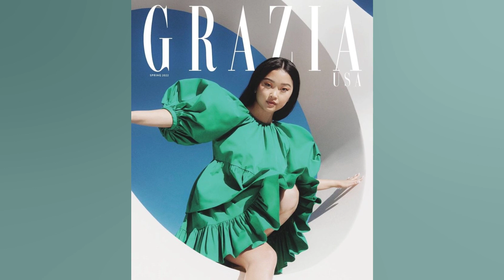DEMI MOORE POSTA FOTO COM EX MARIDO BRUCE WILLIS: ‘OBRIGADA PELA NOSSA FAMÍLIA...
Demi Moore posta foto com ex marido Bruce Willis: ‘Obrigada pela nossa família misturada'

Neste último sábado (19). o astro Bruce Willis completou 67 anos. e a sua ex esposa. Demi Moore. postou uma foto fofa no Instagram com o aniversariante do dia. Demi Moore mostrou que dá muito bem para ser amiga de ex. A estrela dos anos 90 parabenizou o ex marido Bruce Willis. aniversariante deste sábado (19). com uma foto fofa ao lado dele. 'Feliz aniversário. Bruce! Obrigada por nossa família misturada!'. Demi Moore posta foto com o ex marido. Bruce Willis. (Foto: Reprodução/ Instagram) Os dois aparecem na foto muito sorridentes na cozinha de casa. Demi. de 59 anos. foi casada com Bruce por 13 anos. de 1987 até 2000. e desse relacionamento nasceram as suas 3 filhas. as também atrizes Rumer Willis. Scout Willis e Tallulah Willis. Rumer Willis. Demi Moore. Bruce Willis. Scout Willis. Emma Heming e Tallulah Willis (Foto: Reprodução/ Getty Images) Hoje. o astro dos filmes de ação é casado com a modelo de 43 anos. Emma Heming. com quem teve mais duas meninas. Mabel de 9 anos e Evelyn. de 7. Vale ressaltar que a convivência dos três é bem harmoniosa. tanto que em 2020. Demi aproveitou um dia com as mais velhas. com o ator e a atual dele. O ex casal até passou meses do isolamento social juntos durante a pandemia do covid 19 na companhia das jovens. e apareceram na web fazendo coreografia de uma dancinha viral do TikTok. O astro está completando 67 anos e é um veterano do cinema de Hollywood. Ele é um dos principais nomes quando se pensa no gênero de ação. por conta da sua franquia clássica dos anos 80. “Duro de Matar”. Willis também se destacou bastante nos anos 90 através das suas outras obras. como “Pulp Fiction” (1994). onde ele divide tela com outras estrelas. como Samuel L. Jackson. John Travolta e Uma Thurman; “Armagedom” (1998). “O Sexto Sentido” (1999). “A Morte lhe Cai Bem” (1992). “Os Doze Macacos” (1995) ao lado do galã Brad Pitt. e entre outros. Já a geração mais nova o conhece pela franquia de longas metragens do cineasta M. Night Shyamalan. “Corpo Fechado” (2000). “Vidro” (2019). e sua pequena aparição em “Fragmentado” (2016). segundo na ordem dessa trilogia. Além disso. tem os mais recentes “Looper   Assassinos do Futuro” (2012) e Desejo de Matar (2018). Foto Destaque: Demi Moore e Bruce Willis. Reprodução: Instagram.